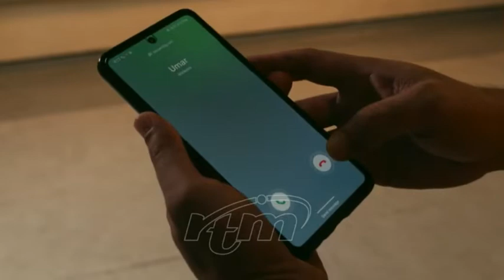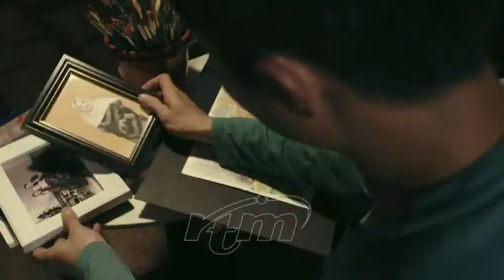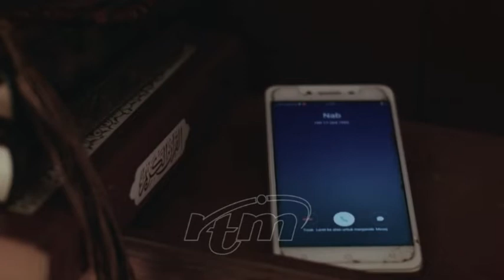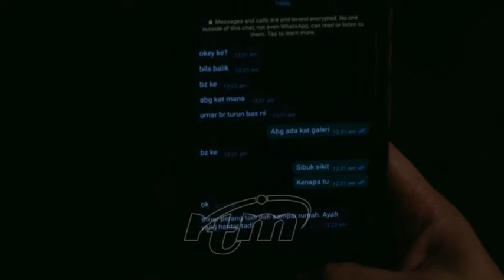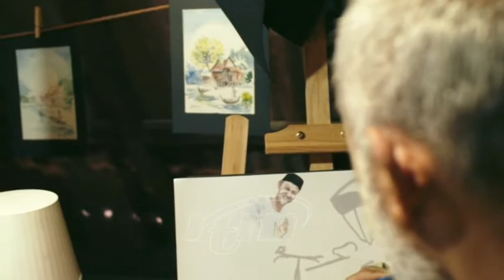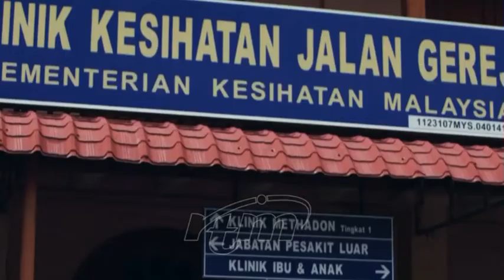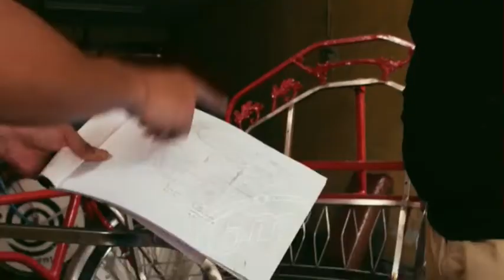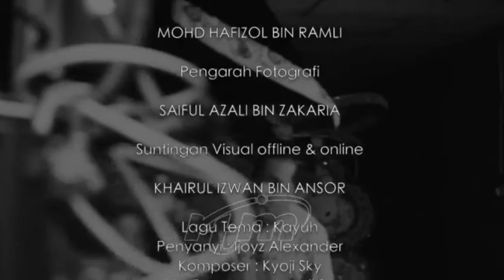Telefilem - KAYUH (2022)